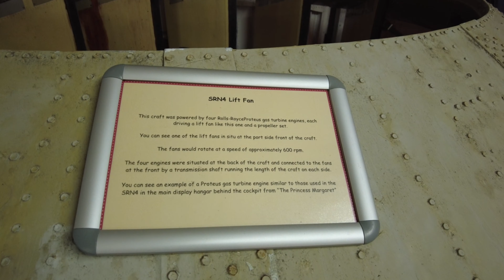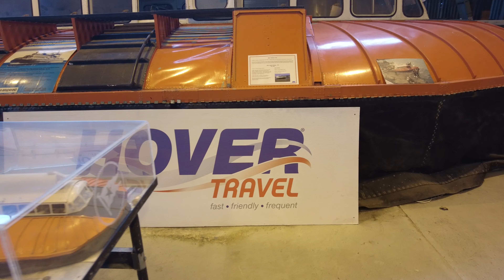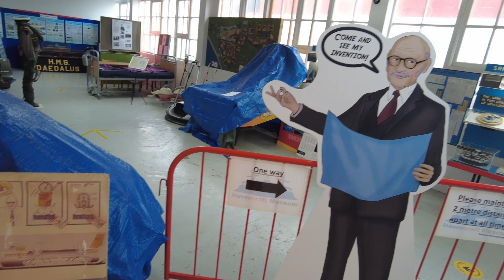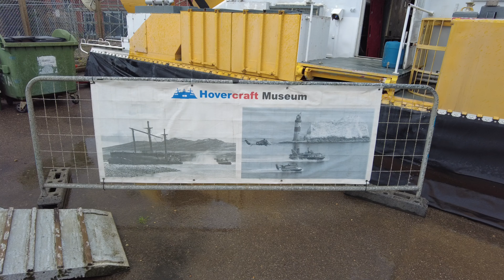Hovercraft Museum and a Ride from Ryde to Southsea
The Hovercraft Museum, located at Lee on the Solent, is operated by volunteers. I was told there are 37 of them aged from 14 to 86. They do an incredible job and deserve all the support they can get in preserving, against considerable odds, this Great British Invention. The second part of the video is a ride from Ryde, Isle of Wight to Southsea.